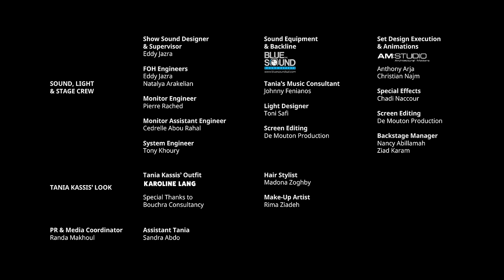Tania Kassis & Saad Ramadan - Hawa Emra'a | تانيا قسيس و سعد رمضان - هوى إمرأة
Lyrics & Music Composition: Tony Karam
Arrangement: Vatche Kalenderian
Art Direction & Scenography: Tony Karam

Lyrics | كلمات

"أقولُ لها أحبكِ تخاف
أقتربُ منها أضمُها تدمع
همسٌ دون كلام، والقلبُ شفاف
إمرأةٌ، إمرأةٌ بين يَدايَ تلمع

اقرأ صمتي جيداً وانت لهّاف
سمعتُ كثيراً وما زلتُ أسمع
كل ما أخشاه عشقٌ على الاكتاف
وقناعةٌ بحبٍ لا يطمع

أغار عليكِ من هوا الايام
من الوقتِ المتدفقِ
الذي سيجرفُ العمر الاتي
لن يأخذكِ مني، لن يأخذكِ مني
سوف أحاصرُ رماله في انبوبٍ صغير
وأطيرُ بكِ خارج الزمن

رأيتُ، اختبرتُ وعشتُ الرجل المتيمِ
انا إمرأةٌ بل ""أحبكِ"" لا تكتفي لا لا تكتفي ولا تكتفي
 ضُمني، الآن ضُمني،
ضُمني، الآن ضُمني،
ضُمني، الآن ضُمني،
لأنسى إن هواكَ المُفعمِ
 سيذوبُ يوماً كالملحِ في الماءِ ويختفي
 ويختفي، ويختفي، ويختفي

أقولُ لها أحبكِ أخاف
أقتربُ منها أضمها أدمع